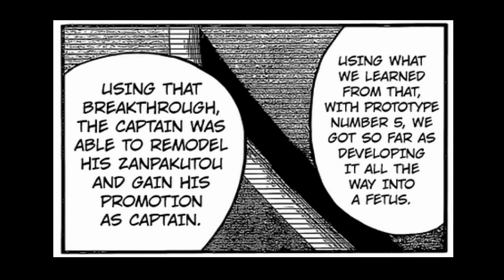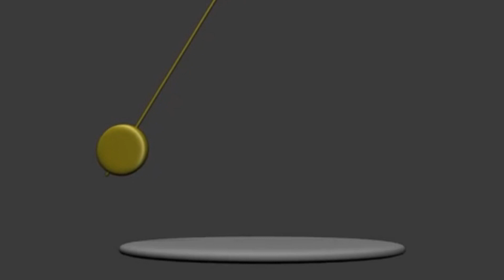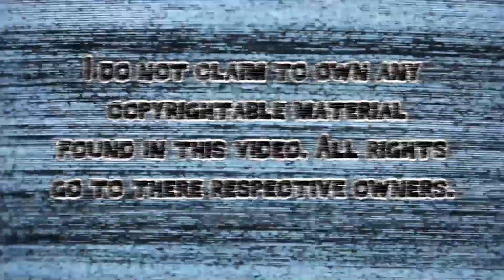Bleach Chapter 642 Review "Subject #7" | Tekking101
Thoughts on the current power level of Nemu, compared to other characters?

Want to send me fanmail? Send To:
Matthew Crawford